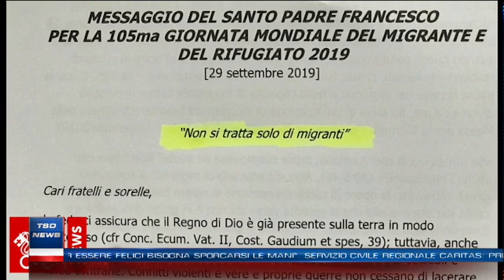TSD News – Edizione del 20 giugno 2019